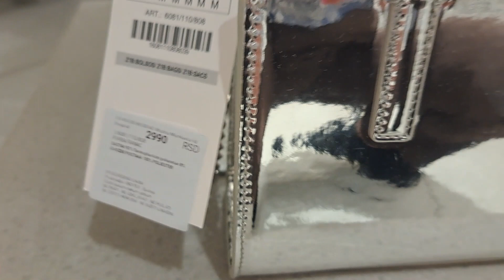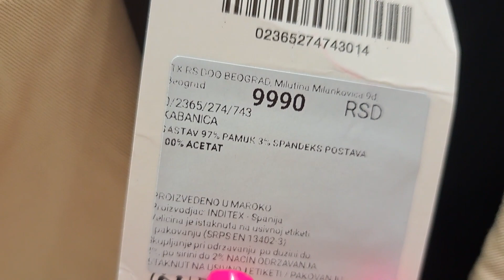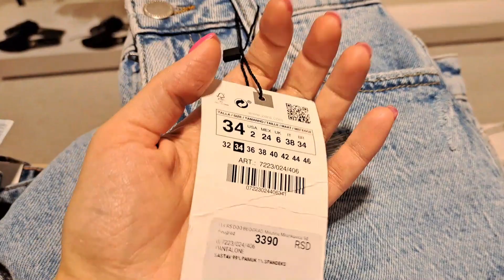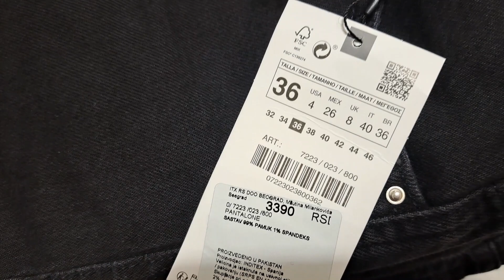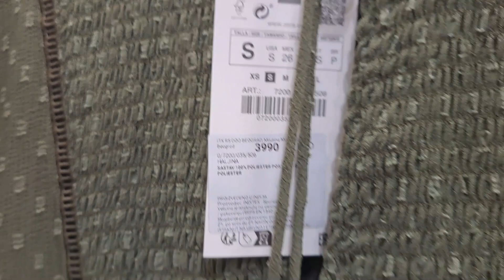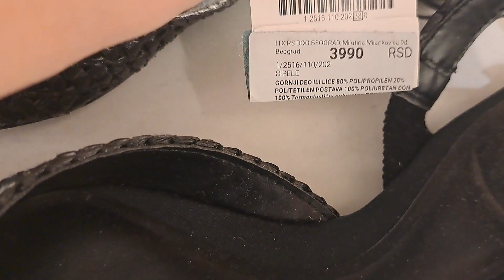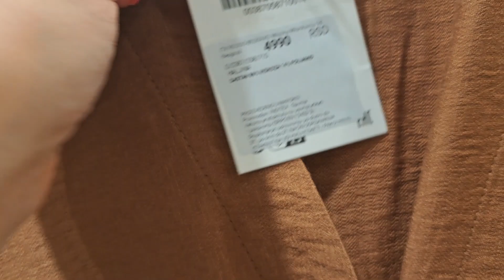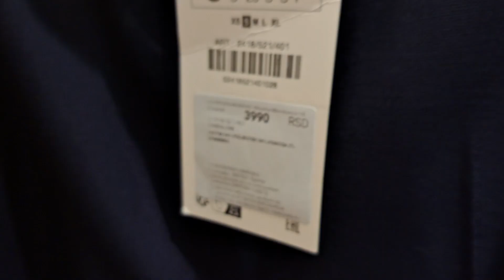NEW ARRIVALS IN ZARA. SPRING AND SUMMER WOMEN COLLECTION. MARCH 2023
Hey guys! 🔥

In this video you will see the new arrivals to ZARA Spring-Summer 2023. Among the always stylish classics is the combination of a black lingerie-style dress and a white blazer, and a silver square-shaped bag.

There is a great variety of jeans in different models, with scuffs and rips combined with striped sweatshirts and shirts they always look win-win.

Further in ZARA 2023 collection sand shades are present, different shades of green from dark to pastel green. We already see romantic light dresses and jumpsuits.

Different milky shades are present in the outfits with pants and knitted sweaters.

The video ends with the most romantic outfits: a pleated long pink skirt with a blue jacket and the same colors only in reverse in an outfit with wide pants.

Special attention should be paid to ZARA shoes. They are always trendy and versatile. This season there are macassins, mules, barefoot shoes with low and medium heel, mainly in light milk and beige colors, and black is always the most stylish evening shoe. Golden elements on shoes give a certain chic to ZARA shoes.